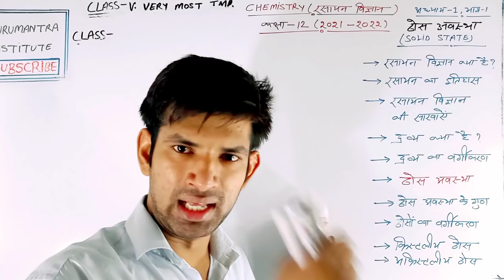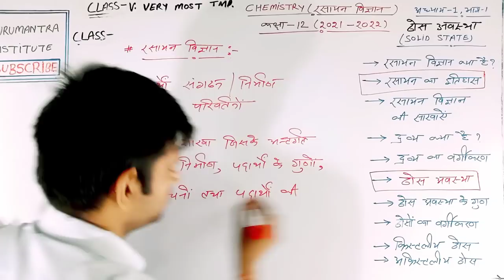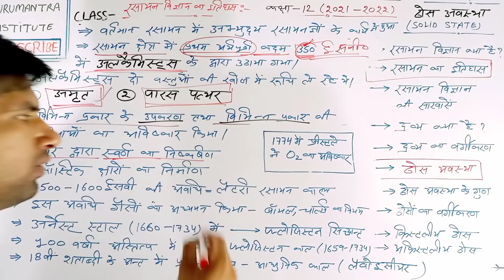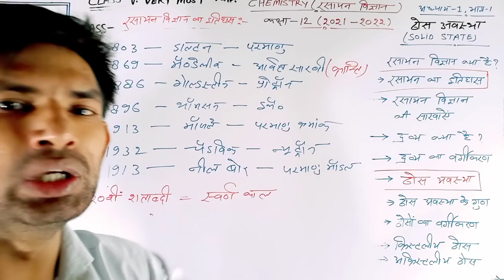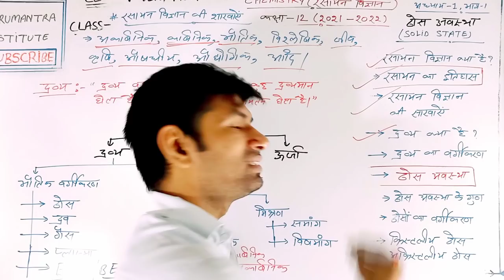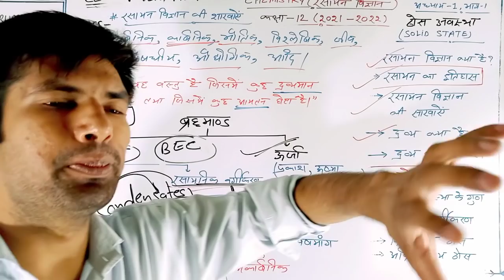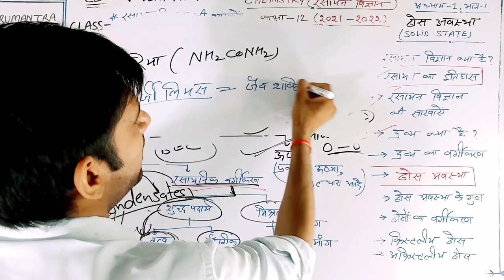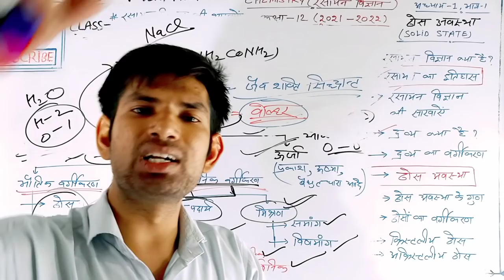कक्षा 12 रसायन विज्ञान पाठ 1 ठोस अवस्था भाग 1 | Class 12 Chemistry Chapter 1 Solid State | manoj sir